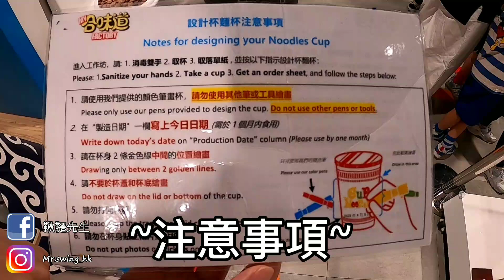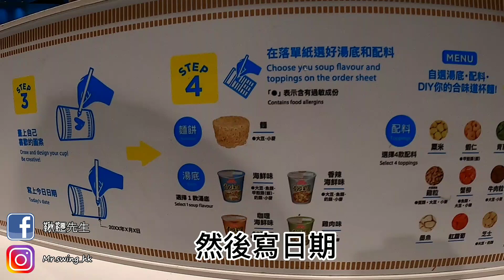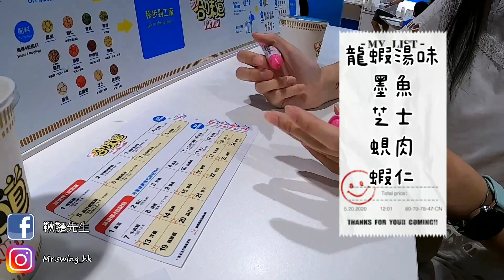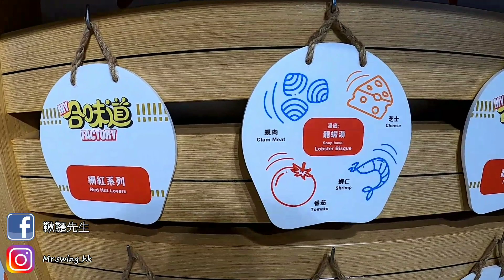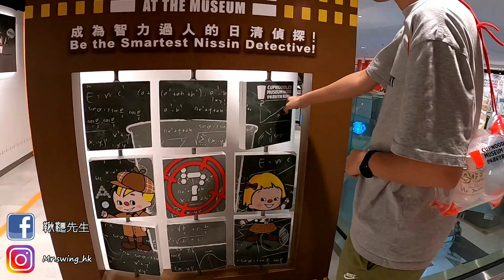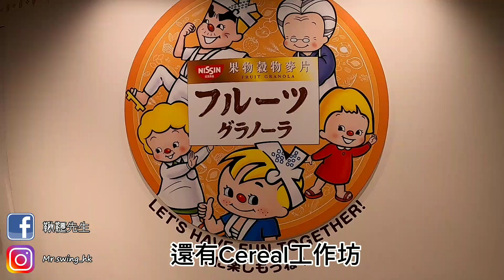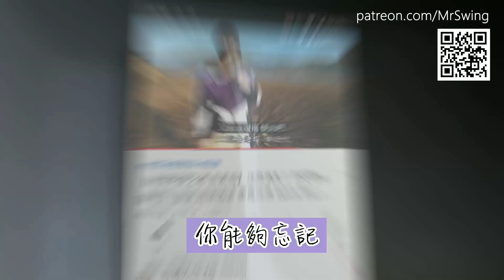【合味道紀念館x角落生物】尖沙咀好去處 杯麵DIY工作坊 Mina登場剪片？☞鞦韆先生Vlog#59